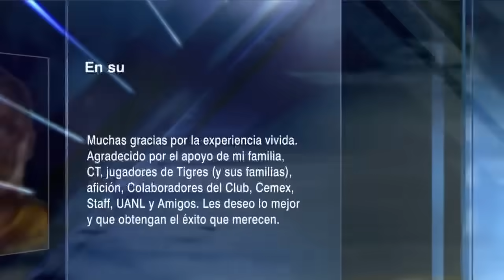Álvaro le dice a SIBOLDI QUE DEMANDE a Tigres tras su CONTROVERSIAL SALIDA del club | Futbol Picante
Álvaro Morales dice que si la razones de su salida que están circulando no son ciertas, Robert Dante Siboldi tiene que demandar a Tigres. Héctor Tello se une a Futbol Picante con lo último sobre la repentina desvinculación entre el DT argentino y el club regio. futbolpicante | ESPN Deportes